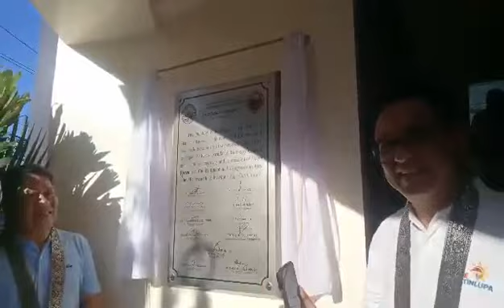BRGY HALL NA MAS MAGANDA PA KAYSA SA CITY HALL NG MUNTINLUPA, BINUKSAN SA PUBLIKO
Binuksan na sa publiko ang tatlong palapag na Barangay Hall sa Tunasan Muntinlupa City na "mas maganda pa kaysa sa City Hall" noong Huwebes ng umaga na pinangunahan nina Cong. Jaime Fresnedi, Mayor Ruffy Biazon, Vice Mayor Temy Simundac, Liga President Walter Arcilla, mga Kagawad at Kuya Dave Arcilla.

Nagkaroon ng ribbon cutting at blessing sa umaga na sinundan ng pag-iikot sa buong 3 palapag na gusali hanggang sa rooftop kasama ang mga naturang opisyal. Nagkaroon din ng unveiling of marker sa ibaba ng Barangay hall.

Binanggit ni Fresnedi na ito ang pinaka magandang gusali na pampubliko na kanyang nakita.  Nagbiro pa ito na "mas maganda" aniya ito kaysa sa City Hall ng naturang Lungsod.

Kasama sa plano ang pagpapagawa ng elevator para sa naturang gusali. (by Dryen Zamora)